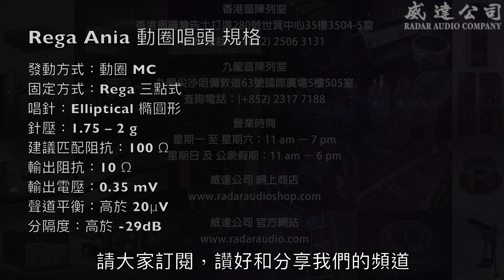沉實但充滿驚喜 -- Rega Planar 6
Rega Planar 6 的底座採用非常特別三文治設計，除了兩層啞黑色高壓層壓板，內裡還注入 Tancast 8 輕量化聚氨酯泡沫芯素材。臂座與主軸軸承之間，亦裝上由鋁合金和酚醛物料製作的補強支架，有效杜絕諧振積聚。

Planar 6 所使用 16mm 雙層式玻璃轉盤，分別由2種不同顏色高質量強化玻璃組合而成，動力核心包括低諧振24V交流同步馬達與及 Neo PSU 第二代升級供電器，提供穩定播放速度。

Planar 6 將會搭載 Rega 經典 RB330 唱臂，這支唱臂的最大特色，除了配備一體化鑄模式生產低諧震鋁合金臂管，還用上了動態平衡設計，有助加強唱頭循跡力，而 RB330 亦會配搭 Rega 低電容感訊號線及 Neutrik RCA 接駁端子。

唱頭方面，Planar 6 將會選配 Rega 自家生產，提供 0.35 mV 輸出電壓的 Ania 動圈唱頭，針杆末端鑲有橢圓造型鑽石唱針，配搭炙手可熱 Rega Aria MK3 唱放一併使用，只需按照說明書上所提供的指引進行調校設定，相信任何人都可以在極短時間內領略得到黑膠唱片得天獨厚的震懾魅力。

如果大家對以上產品有興趣，歡迎到《威達公司》網上商店或陳列室選購，請大家訂閲，讚好和分享我們的頻道，謝謝！

Rega 中國 (包括港、澳地區) 總代理：威達公司 Radar Audio Company

微信公眾號：Radar Audio 威達公司

香港區陳列室 (世貿中心)：
香港銅鑼灣告士打道280號世貿中心35樓3504-5室

九龍區陳列室 (國際廣場)：
九龍尖沙咀彌敦道63號國際廣場5樓505室

陳列室營業時間：
星期一 至 星期六：11 am – 7 pm
星期日 及 公眾假期：11 am – 6 pm